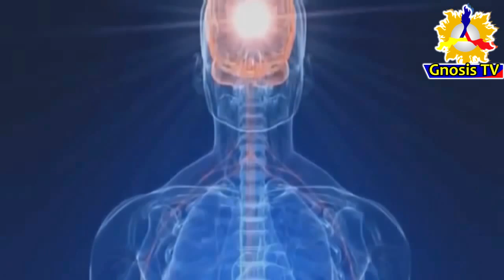CORTO: Fines de la Gnosis - ELEUTERIO M. - GNOSISTV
La finalidad Gnóstica es la Felicidad de todos los seres humanos sin distinción, procura que cada afiliado se esfuerce en el desarrollo de su parte espiritual y que elimine aquello que lo tiene encadenado a una vida de sufrimiento.

Cortesia: GNOSISPERU
Si te sirvió ¡COMPARTE!

Agradecimientos: GNOSISPERU